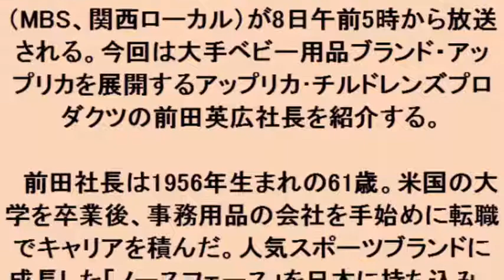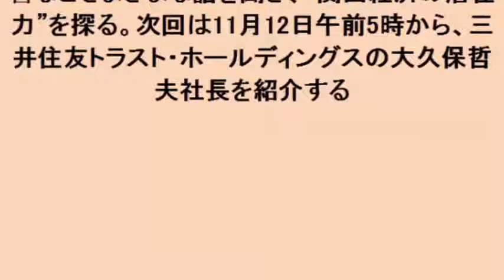ザ・リーダー：アップリカ前田英広社長 “伝説”を作ったビジネスマン、会社再建への思い